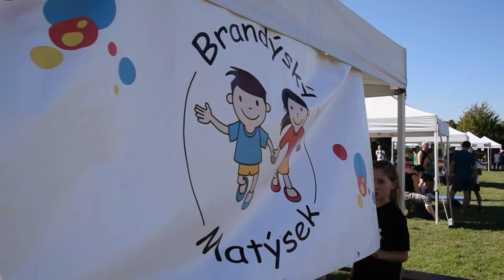Festival sportu a volného času